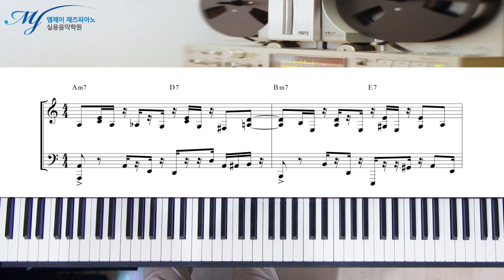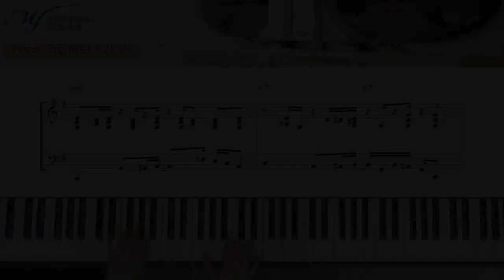Funk Piano Rhythm / 펑크 리듬패턴 응용 #2 // Scott Wilkie - Fruit Sandwich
Funk Rhythm 패턴 응용 #2 // Scott Wilkie - Fruit Sandwich

연주 : 김*빈 학생

Funk Rhythm Pattern Development & Variation 시간.

Scott Wilkie - Fruit Sandwich 리듬패턴을 가지고

발전시키고 변형시키기는 숙제였는데

어울리는 코드진행 , 음선택 , 리듬분할 (양손 : Combination) 을

Funk Rhythm 리듬패턴 응용 진도 초반인 거치곤 잘 해오고 있다

고스트 노트(Ghost Note) 와 Grace Note 를 강약 있게 사용해 좀 더

맛깔난 리듬과 연주를~

여러 가지 펑크 리듬과 아이디어를 섞기 이전에

하나의 펑크 리듬부터 펑크에서 자주 사용하는 보이싱과 노트들을

차근차근 하나씩 손에 익게 만드는 게 중요하다

선생님의 체계적인 관리 감독 그리고

아래 영상은

한가지 리듬 패턴을 가지고 점차  발전시키고 변형시키는

과정들을 엿볼 수 있게 정리해놓은 영상

David Benoit 리듬 패턴 응용

Scott Wilkie 리듬 패턴 응용

블루스 폼에 펑크 리듬 & 솔로

"Bm" Funk Bass Motive 응용

Funk Riff 9번 응용

Funk Riff 1번 응용

"Dm" Funk Motive 응용

[ Funk Rhythm Pattern - Development & Variation ]

1. Scott Wilkie - Fruit Sandwich 따라 치기

2. Scott Wilkie - Fruit Sandwich Rhythm Pattern 을 가지고 발전시키고 변형

4층 : MJ 재즈피아노 센터 (MJ Jazz Piano Academy)
3층 : MJ 실용음악학원 (MJ Music)